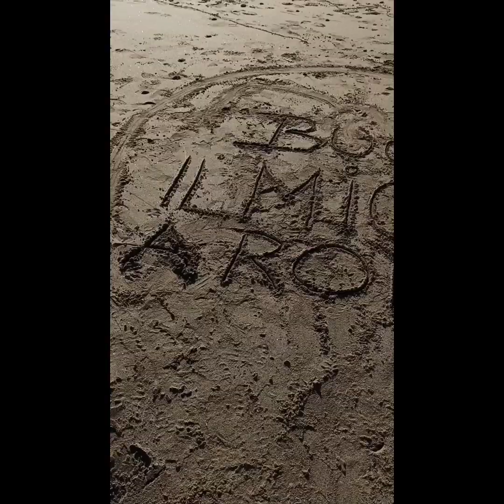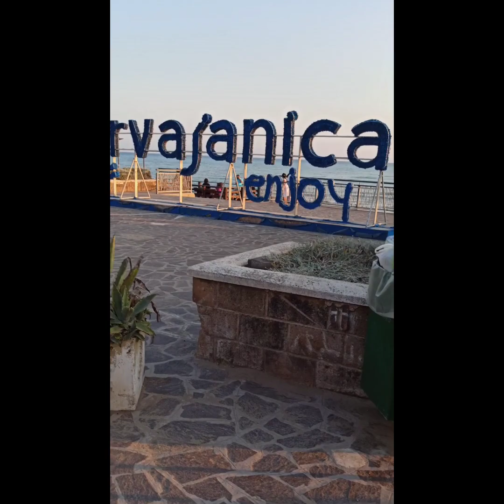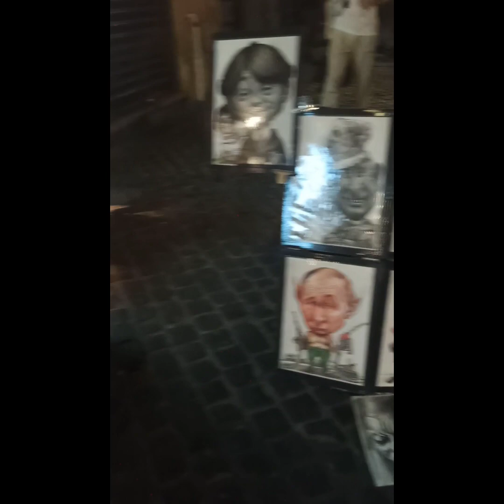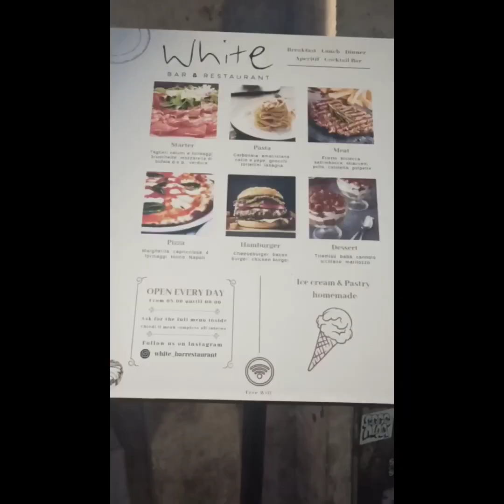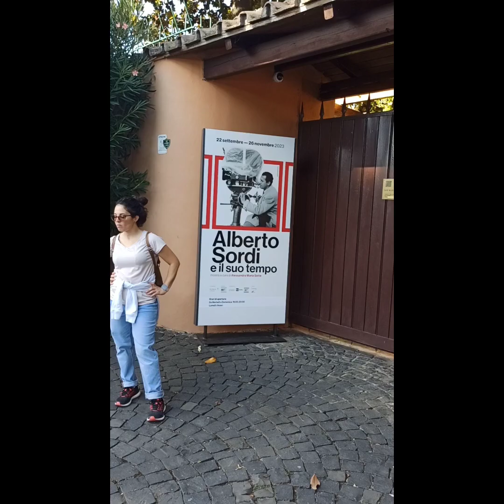Un anno insieme